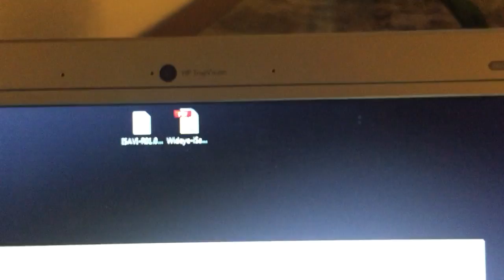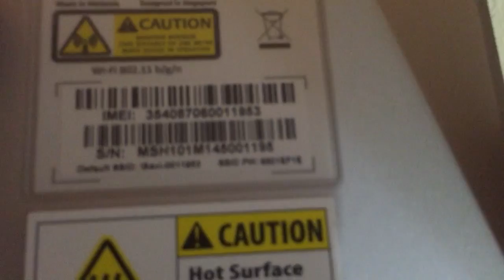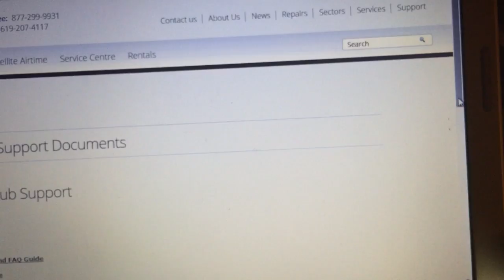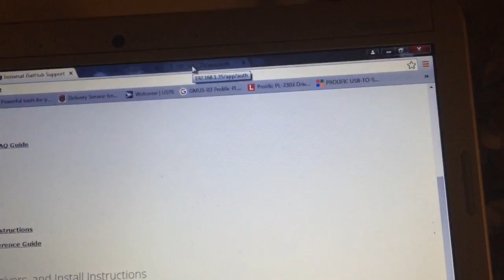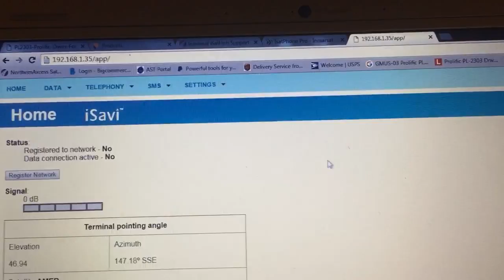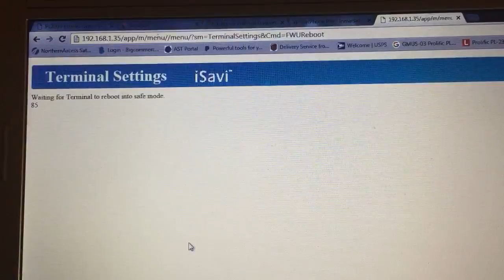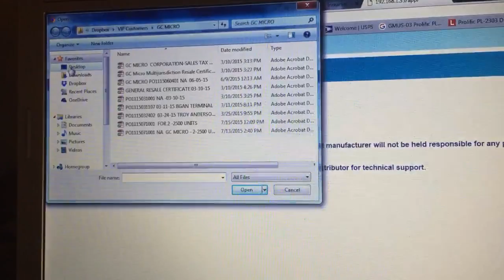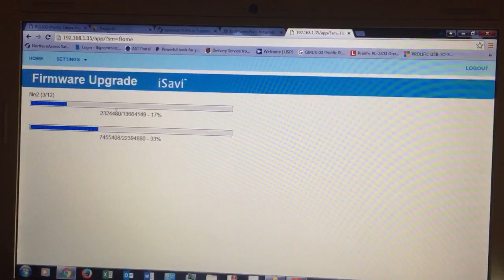Wideye ISavi R01.0.3 firmware Upgrade, Install, and info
Learn how to upgrade the Wideye iSavi isatHub to the latest firmware version R01.0.3, as well as where to download the firmware, guides, and more at NorthernAxcess